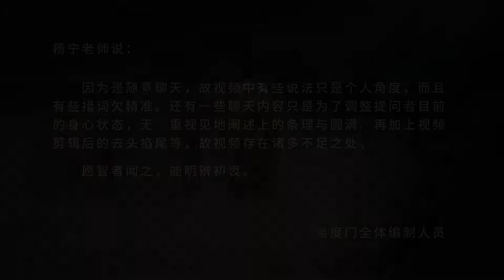浮尘为一梦 易度门 聊天室汇辑2013年12月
浮尘为一梦
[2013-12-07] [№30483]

Last update at 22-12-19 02:00:58